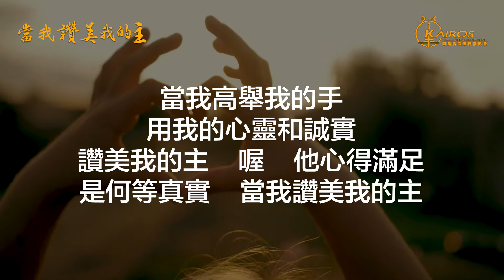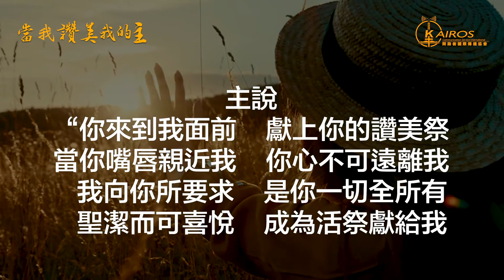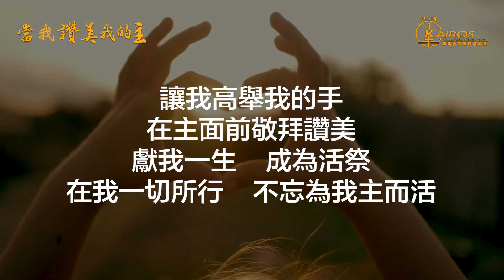當我讚美我的主